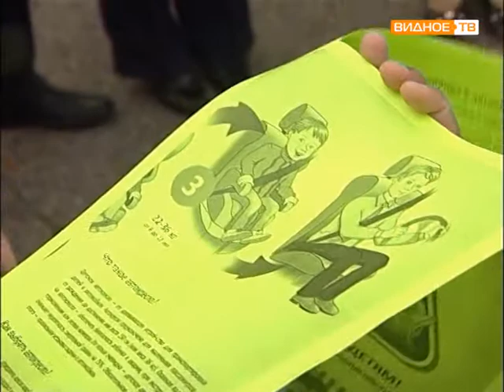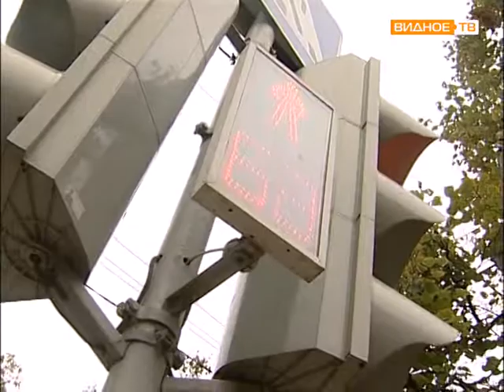Рейд с ГИБДД